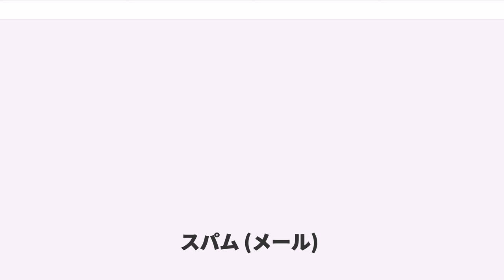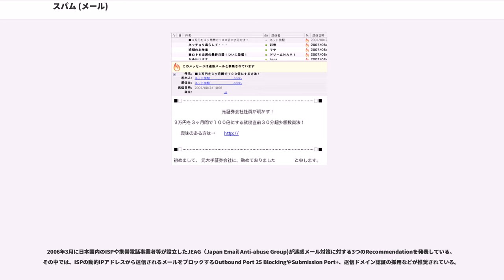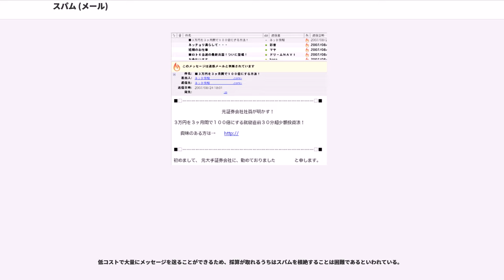スパム (メール)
スパム ("spam") とは受信者の意向を無視して、無差別かつ大量に一括してばらまかれる、各種ネットメディアにおけるメッセージのこと。

当初は、電子メール(SMSを含む）サービス開始と共に電子メールにおけるスパムが席巻した。近年は各種SNSに同様な迷惑行為もある（広義のスパム参照）。

「迷惑メール」という語もあるが、その内容が迷惑であろうが、仮に有用であろうが「受信者や媒体の意向を無視して、無差別かつ大量に一括してばらまく」のがスパム行為であって別の語である。

語の由来については、スパム#迷惑行為とスパムを参照。

スパムメールは、宣伝目的で一方的に送られる電子メールである。販売側から見て、不特定多数の個人に対して広告活動をするとき、郵便に比べて電子メールでは以下のような特徴がある。

インターネットの普及とともに無差別送信されるメールは急増した。セキュリティソフト会社マカフィーが2010年4月から6月にかけて調査した結果では、スパムメールの1日あたり配信数は約1750億通とされている。メール使用者にとって必要な通常のメールよりも、これらスパムがはるかに多く届くといった事態にもなり、大きな社会問題となっている。

なお、語源となった商品名（語源参照）との混同や、一種のインターネットジャーゴン（専門語）である「スパム」を避け、日本語を使ってわかりやすく「迷惑メール」と呼ばれることも多い。

受信者に直接送信されるスパムの他に、宛先不在のスパムを、スパムに記述されている偽の送信元に返信することにより生じる、backscatter（後方拡散）、またはcollateral spam（巻き添えスパム）と呼ばれる二次被害を起こすこともある。

世界最初のスパムはコンピュータ会社のディジタル・イクイップメント・コーポレーションが1978年5月に送信したものとされる。内容はDECSYSTEM-20の製品発表会の案内で、約400人に送信された。

これらの無差別かつ大量に一括して送信される電子メールのほとんどは広告メールで、「迷惑メール」「ジャンクメール(junk mail)」「バルクメール (bulk mail)」とも呼ばれ、日本国内においては総務省などの省庁が使う表現に従って「迷惑メール」と呼ぶことが多い。アダルト（成人向け）勧誘（ワンクリック詐欺の場合もあり、要注意）のURLが記されていることがある。

英語では、次のように呼ばれることもある。

なお、コンピュータウイルスやワームの動作で無差別的に発信される電子メールも存在し、「ウイルスメール」と呼ばれることがある。このメールに添付されるファイルは、ウイルスそのものである場合が多く、厳重な警戒が必要である。

語源は、缶詰の "SPAM" およびコメディ番組『空飛ぶモンティ・パイソン』のスケッチ、『スパム』から来ている。
スパムではないメールのことを、スパムに準えて"ham"（ハム）と表現することがある。アンチスパムソフトウエアでhamという表現が採用されていることがある。

内容としては、有料ないし無料の会員制出会い系サイト（アダルトサイト）、ネズミ講 (MMF = Make Money Fast)、マルチ商法、商品の勧誘販売などの宣伝がほとんどであり、メールアドレスが外国で収集されたと思われる英文のものも多い。英文のものはディプロマ・ミル（学士号・修士号・博士号など学位の販売）や、オンラインカジノ（日本からの利用は違法）、ダイエット・勃起不全関連の医薬品類の販売がある。また、一時は韓国発のアダルトメールが大量発生したほか、中国の経済発展と伴に、中国語によるスパムもある。

スパムの中には、「出会い系サイト」での「成功体験談」を披露するものや、「南朝最後の末裔」の美女との交際を促すもの、謎のストーカーから守ってほしいと依頼するものなど荒唐無稽なストーリーを持つものもある。中でも著名なものにナイジェリアほか政変が起こった国の元独裁者や大金持ちの名を騙り、当面の隠し預金口座維持に困っているために送金を求め、本当に送ってくれたら助けてくれたお礼として、後日、隠し口座の中から大金を分けてあげようという「ナイジェリアの手紙」といわれる詐欺メールがある（ちなみに、ナイジェリア詐欺のグループには、多彩なキャラクターの登場する波乱万丈の短編集を全世界の読者に配信した件で、2005年イグノーベル賞文学賞が授与された）。...